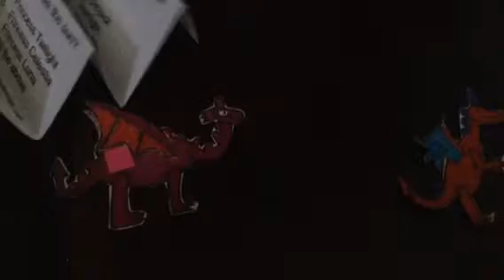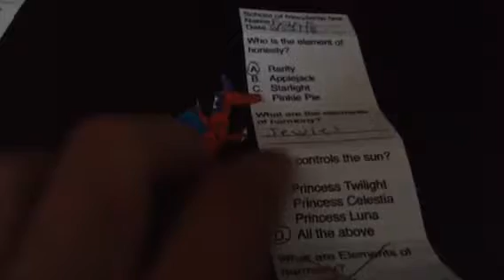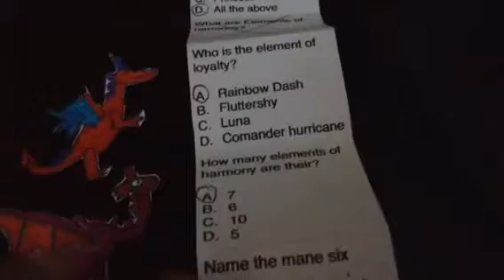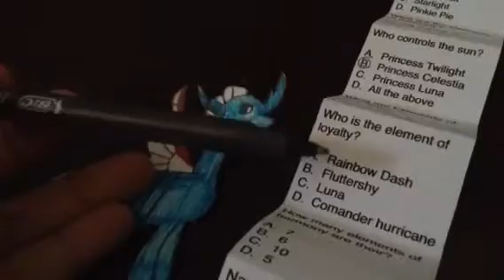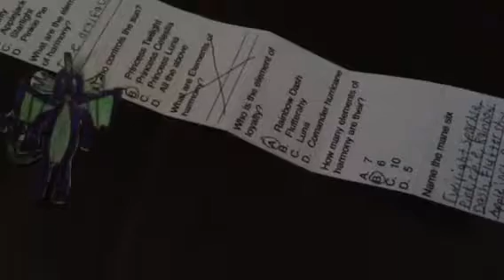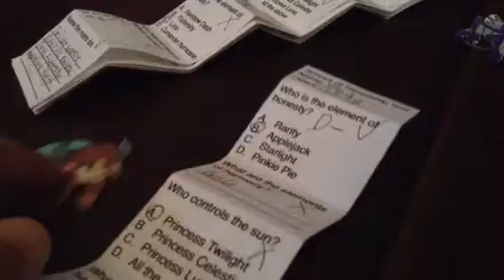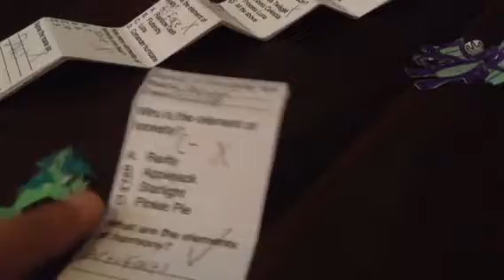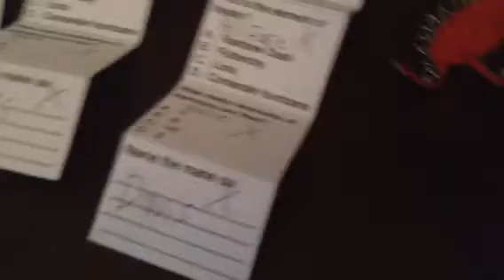My little pony: Episode 70: The test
They way Twilight crossed the question is because it's the same question as the other one